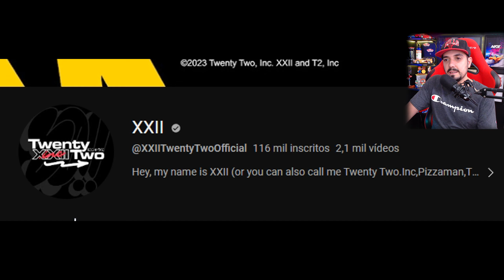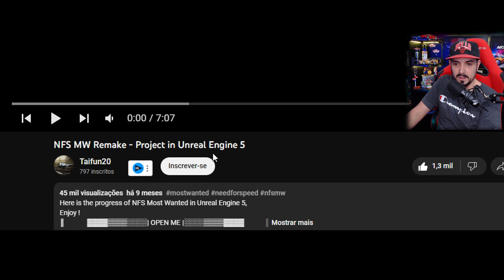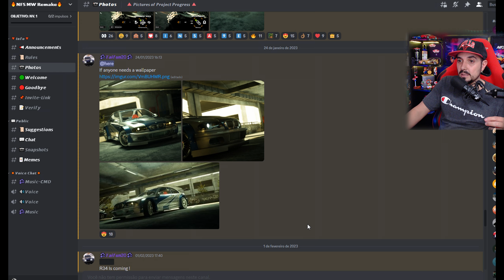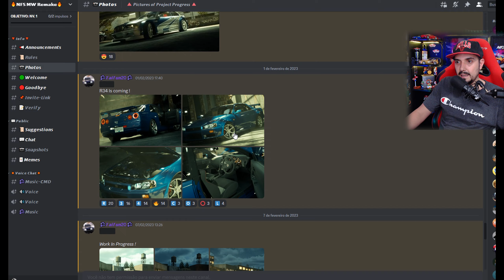COMO SERIA EM 2023? NEED FOR SPEED: MOST WANTED UNREAL ENGINE 5!!!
Como Seria o Need For Speed Most Wanted 2023 na Unreal Engine 5?
Gameplay e mod feito pelo @Taifun20, e pelo @XXIITwentyTwoOfficialconfira tudo no vídeo de hoje e me responda, gostaria de um Remake, de um novo NFS Most Wanted assim ?